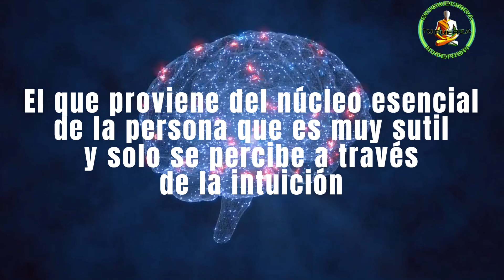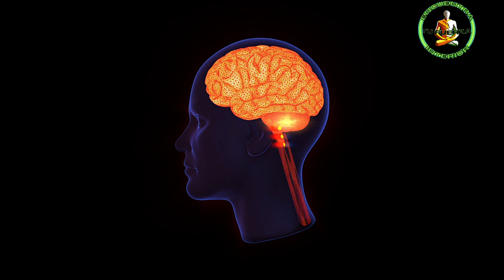🔴El PODER del DIALOGO INTERNO , y alcanza TODOS tus DESEOS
Descubre cómo superar la incomodidad y las dudas del cambio para lograr una vida plena y feliz.

Aprende la importancia del diálogo interno y cómo enviar estímulos positivos a tu cerebro para reconfigurar tu percepción de la realidad. Explora ejemplos inspiradores de personas valientes que han dado el salto hacia la transformación personal, abriendo nuevos espacios y descubriendo nuevas oportunidades.

 Encuentra la satisfacción y la plenitud al equilibrar tus pensamientos y escuchar las voces auténticas que te guían hacia tu auténtico yo.

¡Descubre el camino hacia la felicidad y la transformación personal hoy mismo!